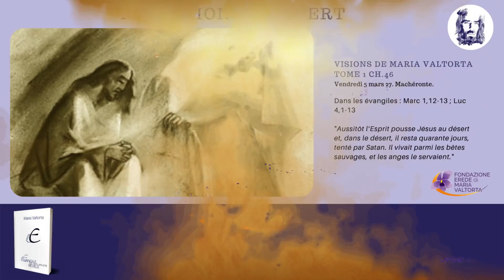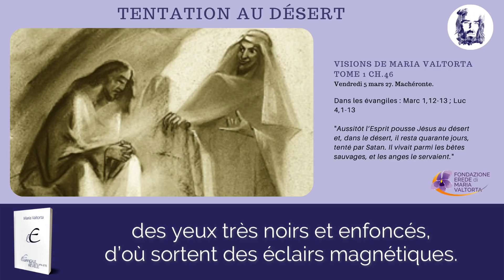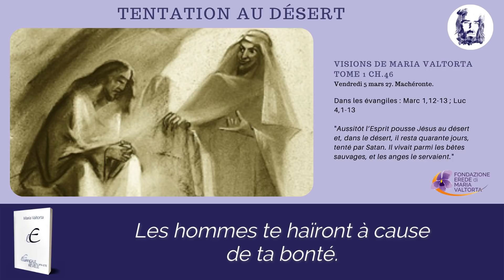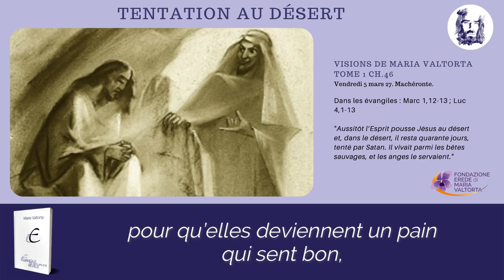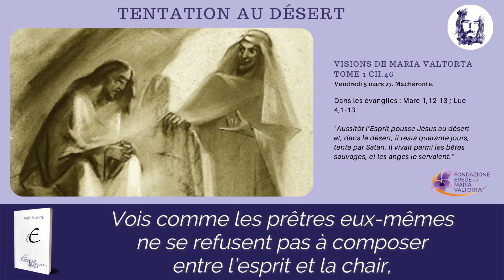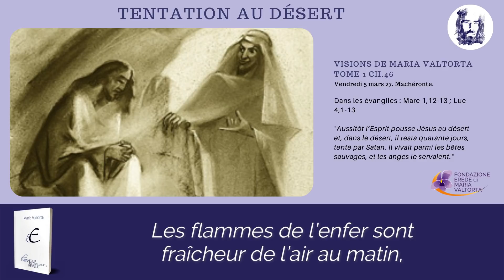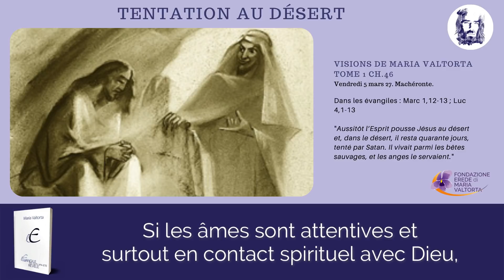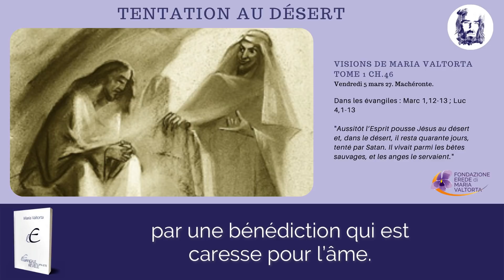Jésus tenté par Satan | Vision de Maria Valtorta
Nous sommes *Florian* et *Sandra* , mariés depuis dix-huit ans. Amoureux de Jésus-Christ et de *l'Oeuvre de Maria Valtorta* , nous avons créé cette chaîne YouTube pour les âmes. C'est la Parole même de Jésus qui nous oblige : _« Un trop grand nombre d’âmes ne sont pas établies dans la foi, tout simplement parce qu’elles ne savent pas, ne me connaissent pas. Avoir un pauvre souvenir d’un Dieu Homme mort sur une croix, ce n’est pas me connaître... Les églises sont-elles vides ou à moitié vides ? Qu’on entre dans les maisons ! »_  (2 juin 1946 – Les Cahiers)

→ *"L'Évangile tel qu'il m'a été révélé"* – Maria Valtorta (tome 1, chapitre 46) – _Éditions Centro Editoriale Valtortiano_

_"Tu es jeune et beau. Commence par la femme. C’est toujours par elle qu’on doit commencer. Je me suis trompé en menant la femme à la désobéissance. J’aurais dû la conseiller d’une autre manière. J’en aurais fait un meilleur instrument et j’aurais vaincu Dieu. J’ai été trop pressé. Mais toi ! Je te l’enseigne car il y a eu un jour où je t’ai regardé avec une joie angélique et un reste de cet amour est demeuré en moi. Mais toi, écoute-moi et profite de mon expérience. Donne-toi une compagne. Elle réussira là où tu ne le pourras. Tu es le nouvel Adam : tu dois avoir ton Eve."_

*La Parole qui donne la Vie éternelle* ✝️

▬▬▬▬▬▬▬▬▬▬▬▬ NOUS SOUTENIR ▬▬▬▬▬▬▬▬▬▬▬

📚 _"Es-tu prêt ? Il revient"_ en téléchargement ou lecture – *GRATUIT*
📚 Pour commander le livre _"Es-tu prêt ? Il revient"_ :

▬▬▬▬▬▬▬ LIENS MARIA VALTORTA  ▬▬▬▬▬▬▬

▬▬▬▬▬▬▬▬▬ VIDÉOS ASSOCIÉES  ▬▬▬▬▬▬▬▬

▬▬▬▬▬▬▬▬▬▬▬▬ MUSIQUE  ▬▬▬▬▬▬▬▬▬▬▬

🎼 Fond musical © : création François Popineau.